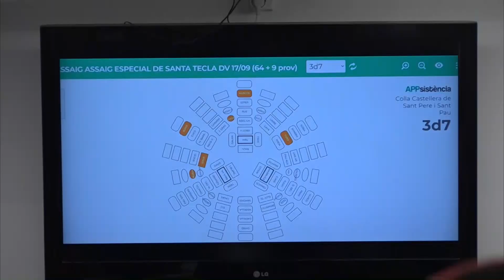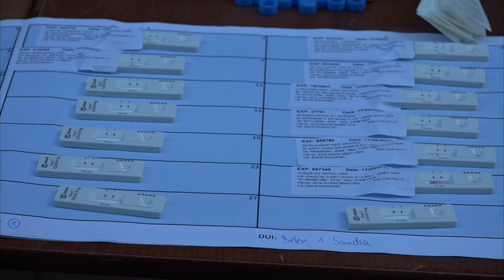Tornem a Plaça. Diada Castellera de Santa Tecla 2021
La plaça de la Font de Tarragona tornarà a veure castells just dos anys després de la darrera actuació. Ho farà amb un acte simbòlic en què les quatre colles de la ciutat, alçaran un castell i un pilar en el marc d'un protocol elaborat per la Xarxa Santa Tecla i l'Ajuntament de Tarragona.